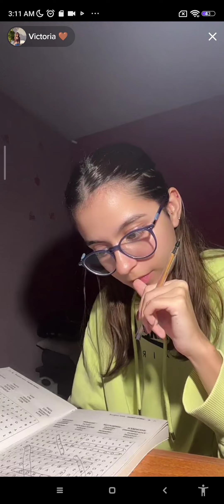i'ce b pipping ut hi s boy vaby mercedz joke